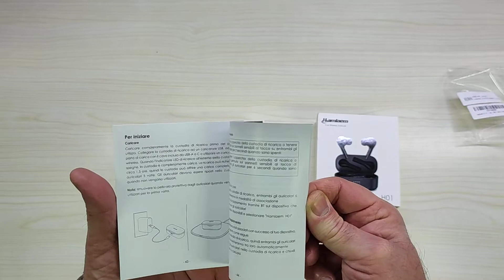Hamlaem Cuffie Bluetooth 5 2 Senza Fili con Ricarica Wireless, Comode e con audio di buona qualità